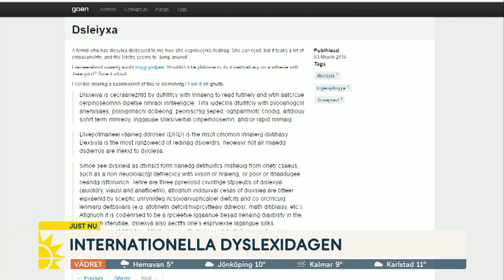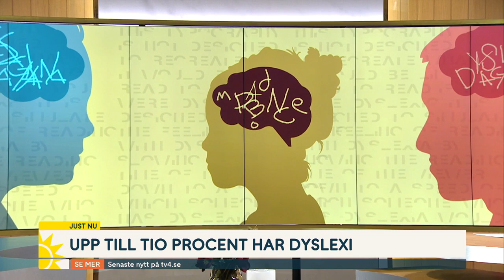Upp till 10 procent av svenskarna har dyslexi | Nyhetsmorgon | TV4 & TV4 Play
Catrine Folcker är förbundsordförande Dyslexiförbundet och pratar om att nästan 10 procent av befolkningen har svårigheter med att läsa och skriva. Värst kan det vara för skolelever och hon berättar om hur man kan förbättra situationen för barnen speciellt under nationella proven.